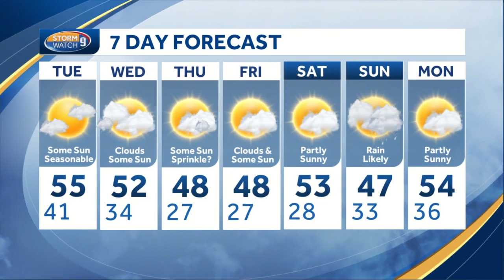Watch: Storm clearing, quiet stretch follows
Get your weather update with meteorologist Mike Hadad.